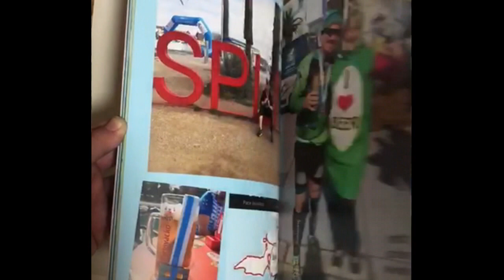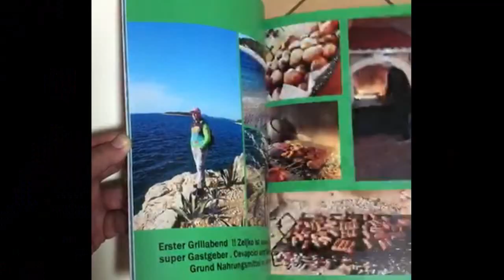Intro zur After-X-Mas Party 2020: RANNAS